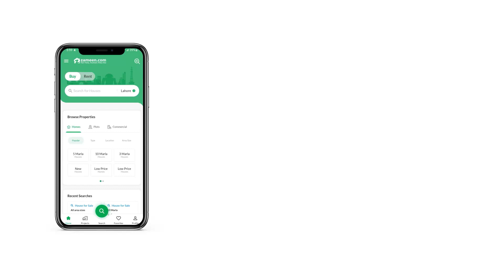6 MARLA HOUSE FOR SALE IN I-9 ISLAMABAD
I-9/1 Islamabad House Avaliable For Sale
Brand New Double Story House
 ideal location
 50 foot road
 5 bed room
 6th bath
 2 kitchen
2dd
car porch
Neat And Clean Space
Prime Location
Beautiful House